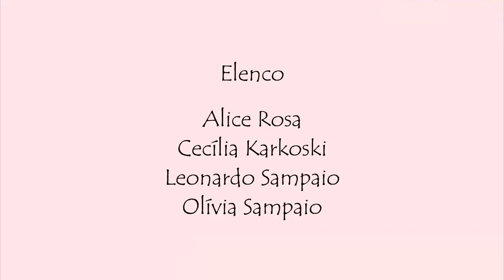O primeiro beijo de Madiba e Nara? - Mundo Y - Ep. 36